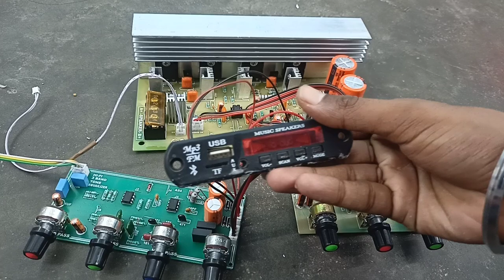kya hoga agr ham 2 bass Treble board 1 amplifier me lga de to // technical Shyam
Hi Friends 😊

Dosto aaj ki is video me ham 3055 board me 3055 transistor ki jagh 5200 transistor lga uska sound test krenge or dekhenge sound kaisa aa rha h

CLICK BELOW FOR ORDER

1. 2n3055 Amplifier Board with wiring only 350/

2. 5200 & 1943 mono 100 watt amplifier board only 450/

3. Bluetooth module with remote only 170/

4.  Bluetooth module with echo mic only 299/

5. Bass Treble board only 250/

Amplifier Boards